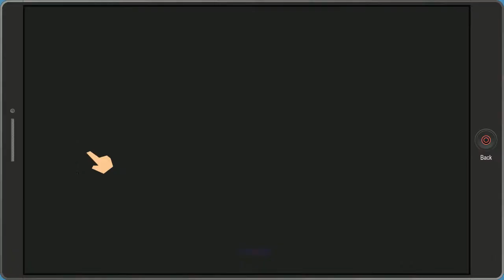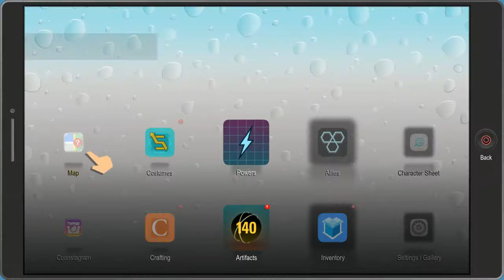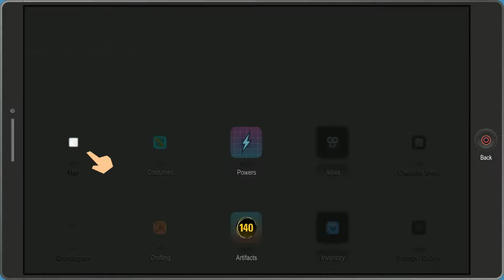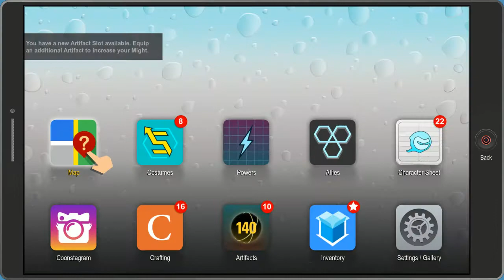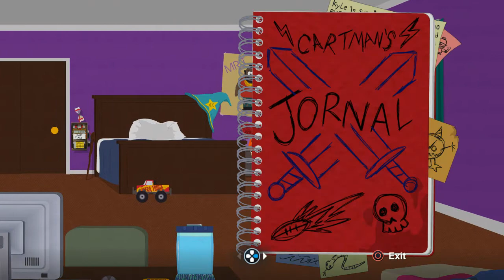SOUTH PARK: THE FRACTURED BUT WHOLE - Part #14 - LETS PLAY no Commentary - MESSYPLAYS